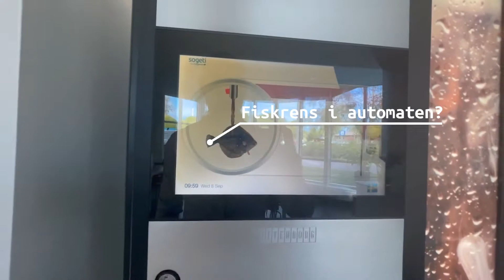Rundtur på Sogetis Borlängekontor på 85 sekunder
Vill du veta mer om vårt Borlänge-kontor och vilka tjänster du kan söka där just nu? Besök